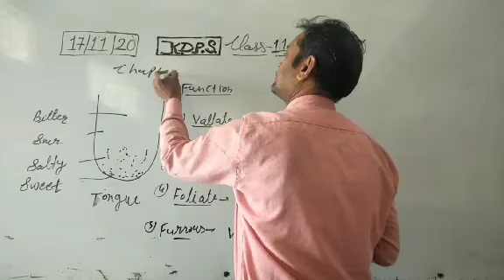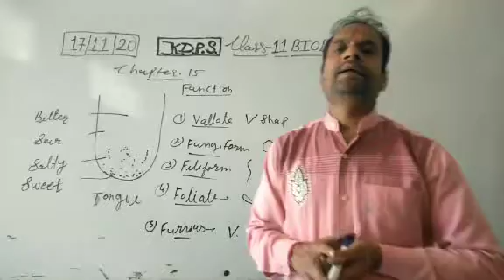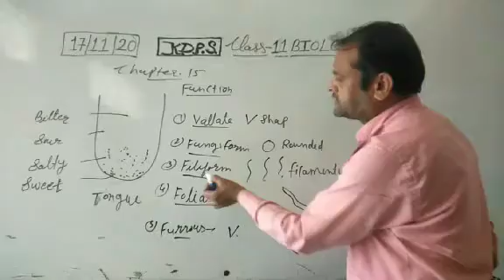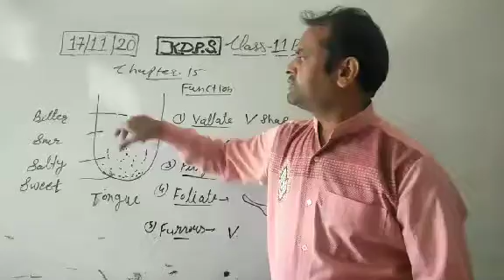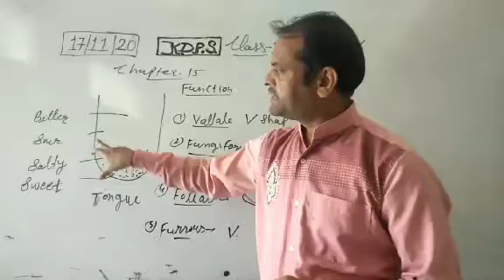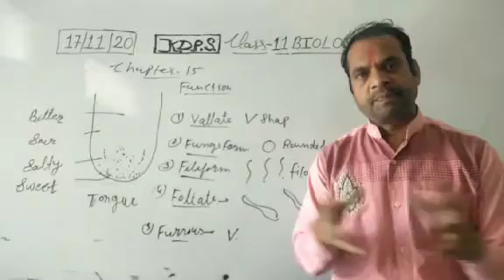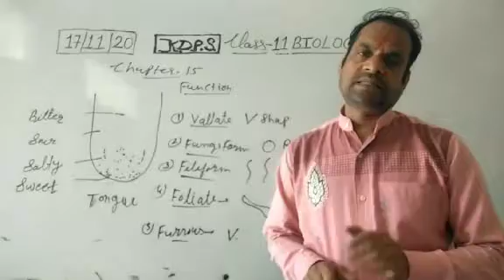Class 11 Biology structure of tongue